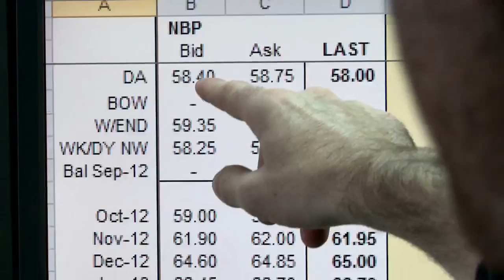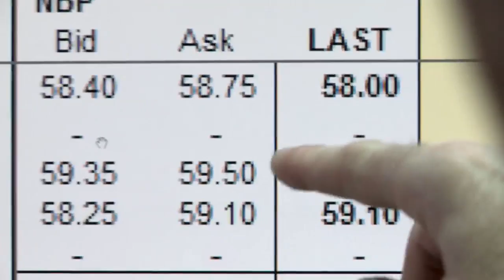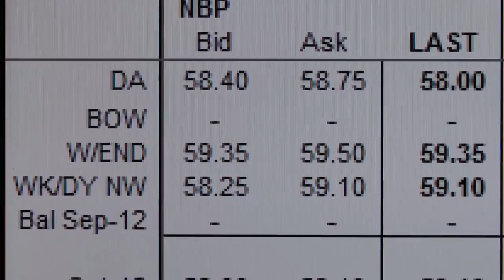Inside the Energy Markets: The suspicious trading behaviour which led to an FSA investigation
The Financial Services Authority is investigating claims by a whistleblower that wholesale gas prices are being regularly manipulated by energy companies. Here the whistleblower Seth Freedman explains the suspicious pattern of trades which led him to raise the alarm